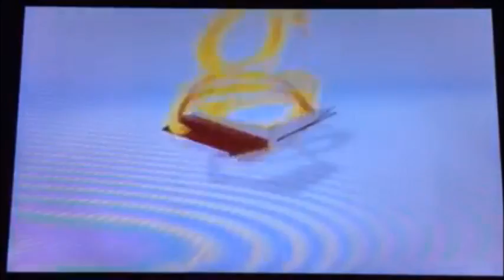Opening & Closing To Here Comes Peter Cottontail 1999/2000 VHS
Here's The Order As The Followings For The Opening:
1. Warning Screen
2. Golden Books Family Entertainment Logo
3. Start Of Special
Here's The Order As The Followings For The Closing:
4. End Credits
5. A Rankin Bass Production Logo
6. Restored Version Credits
7. Pillsbury Easter Cookies Promo (Uses 2000 Copyright Date, Which Is Why I Also Put 2000 In The Title Of The Video)
8. Sony Wonder Logo (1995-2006)
9. Golden Books Family Entertainment Logo
That's It.
Printdate: 38th Day Of 2001.